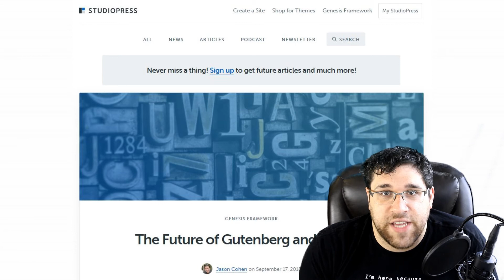The WP Minute for September 18 2018 - Episode 47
Today we talk about WordPress auditing, WordPress security and changes coming to Genesis thanks to Gutenberg.